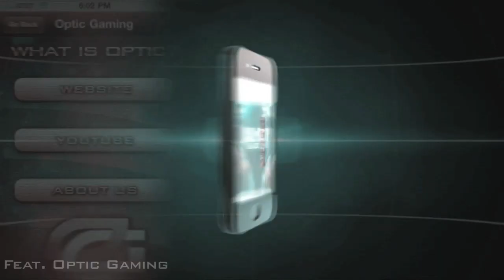H3CZ- MW2: Reverse Psych Storm-Sniper Gameplay- Powered by SteelSeries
Hey guys, quick commentary about our videos and the future for this lovely channel. THis video was posted before on my personal channel but it was only watched by a small amount of people (10K views or so) so i decided to upload it here.

And HUUUUGE thanx to our true supporters who like and love our vids from Vlogs, random games to Call of Duty. I love yah!

OpTic H3CZ.